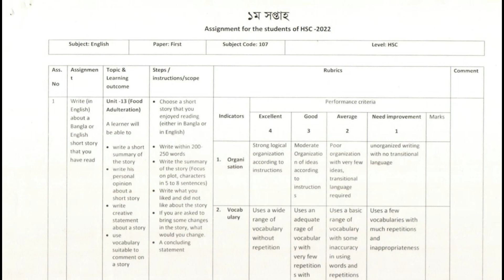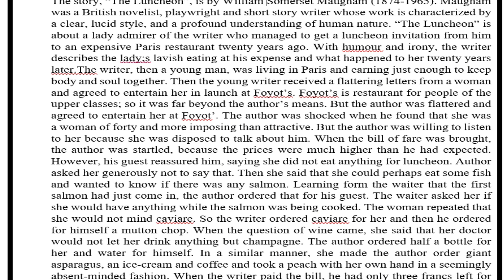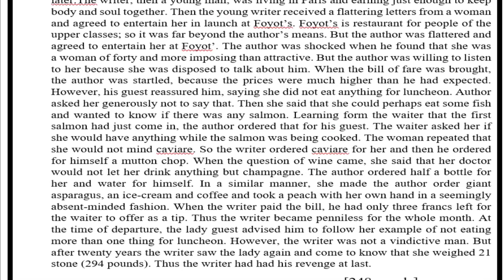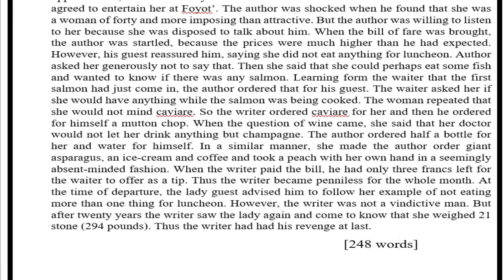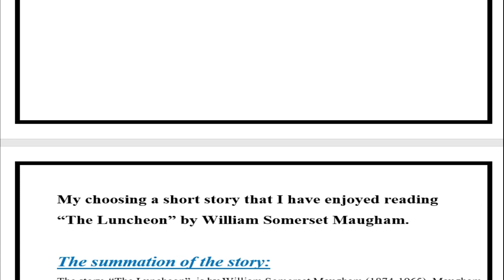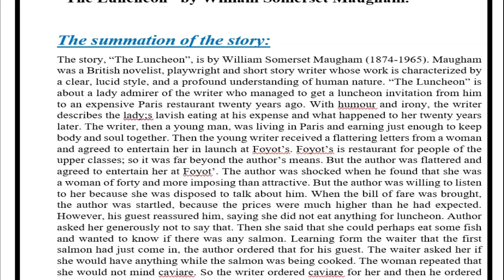HSC English Assignment 2022. NU Ahammed, A lecturer in English of a Govt. College. 2nd week Eng-01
HSC 2022 English Assignment|HSC 2022 English 1st paper Assignment|HSC English Assignment 2022 | এইচএসসি ২০২২ ইংরেজি এসাইনমেন্ট

HSC & SSC English Assignment তৈরি করার নিয়ম with Cover page, Index, Answering Question & Reference